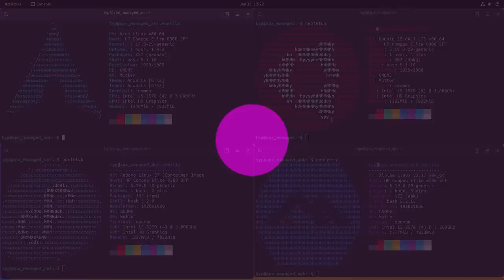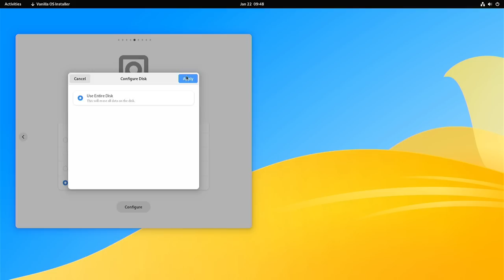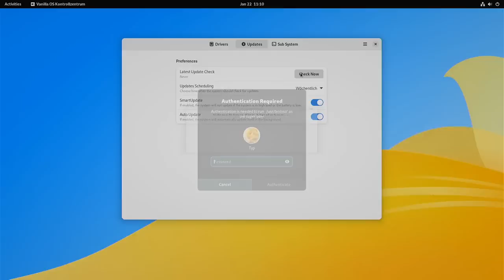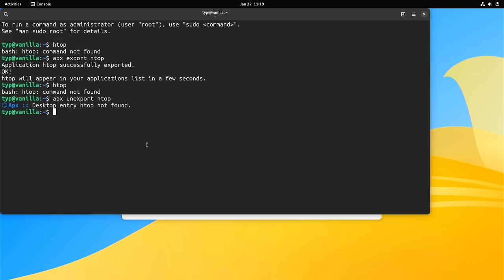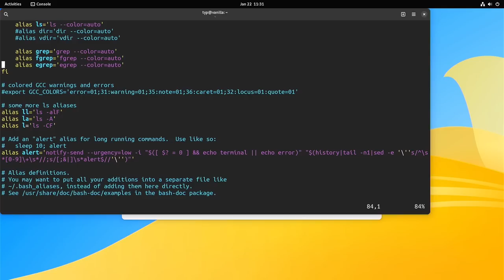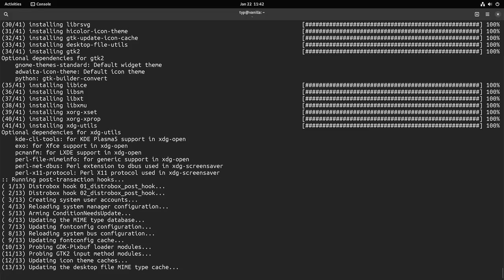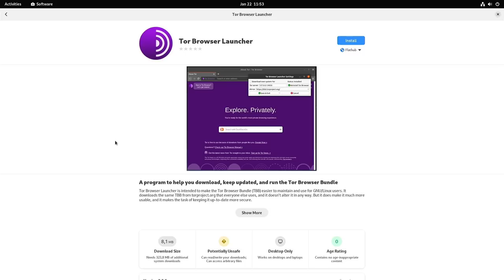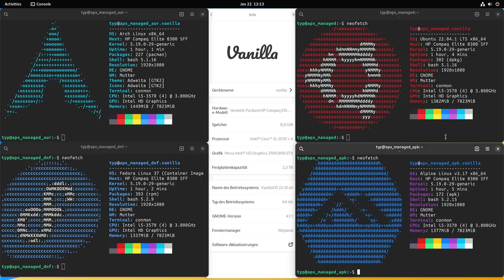Das 4-in-1-Betriebssystem - VanillaOS 22.10 - SonntagsOS - 74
So'n Typ installiert: VanillaOS 22.10 mit GNOME 43.1

0:00 Intro
0:41 Website & Download
4:36 Installation
8:56 Erster Start & Ersteinrichtung
12:19 Was ist vorinstalliert?
13:14 Vanilla Control Center
14:34 das VanillaOS Sub System
15:36 Ubuntu Sub-System erstellen
20:45 Pakete mittels APX installieren/deinstallieren
22:35 Fedora-Container & co...
29:53 APX Kommandos
31:25 Arch User Repository / Live Problemlösung
38:54 Empfohlene Methode zum Installieren von Software
40:56 AppImages laden und organisieren
43:40 Fazit

Anders als herkömmliche Betriebssysteme, liegt VanillaOS auf einem unveränderlichen Ubuntu-Basiskern. Zwar kann man noch immer auf den Home-Ordner oder etc-Ordner zugreifen, Updates werden aber im Hintergrund mittels einer A/B-Routine durchgeführt. Das heißt, das die Updates nicht in ein laufendes System installiert werden, sondern in einem separatem Speicherbereich. Erst nach einem Neustart werden die Veränderungen angewendet.
Vanilla kommt mit einer eigenen Paketverwaltung namens APX daher. Mittels APX kann man verschiedene Container ansprechen und über deren Paketmanager entsprechend Software installieren. Verfügbare Paketmanager sind: APT (Ubuntu-Container), DNF (Fedora-Container), Pacman/Aur (Arch-Container) und APK (Alpine-Container). Die installation erfolgt ohne Sudo-Rechte und jeder Container fungiert als Sandbox und schirmt die Anwendung jeweils vom Hauptsystem und anderen Containern ab. Somit hat man die Grundlage für ein sicheres System. Die empfolene Software-Installation ist allerdings via Flatpak, Snaps und AppImages.

In diesem Video installiere ich VanillaOS 22.10 auf echter Hardware und zeige die verschiedenen Container, die auch als Sub-Systeme bezeichnet werden. Bei der Installation von AUR Paketen kommt es zu fehlern, welche ich hier auflöse.